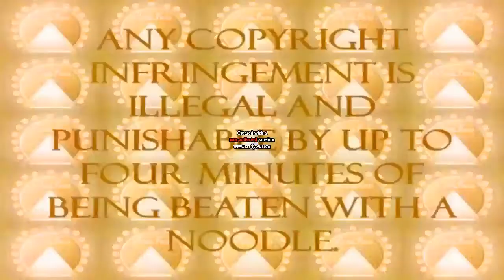Paragress VHS Logo in Phantom Roscoe McGillicuddy's G-Major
Oh goodness...